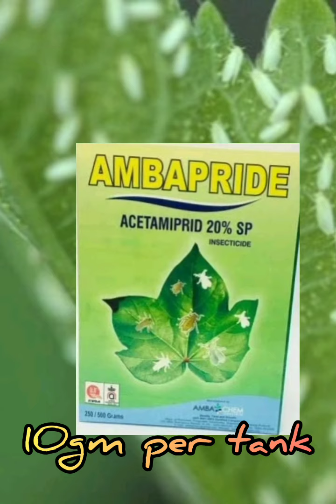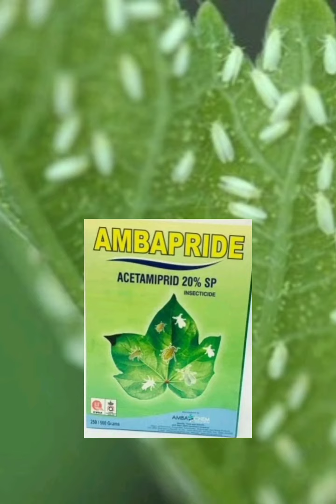கத்தரிக்காய் செடியில் வெள்ளை ஈ ஆ கவலைவேண்டாம் முற்றிலும் அழிக்க அருமையான மருந்து